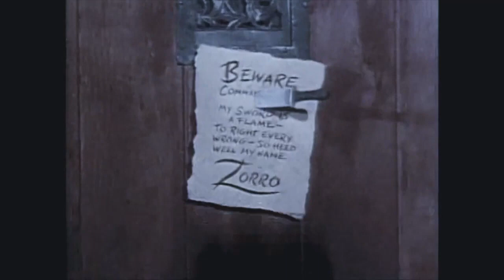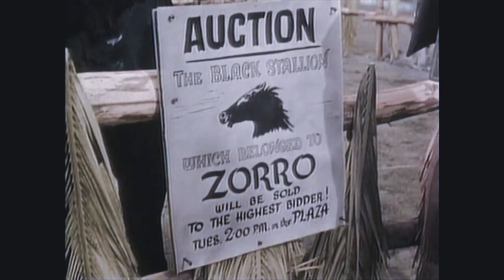Zorro (episodio 21) A Captura de Tornado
A Captura de Tornado.